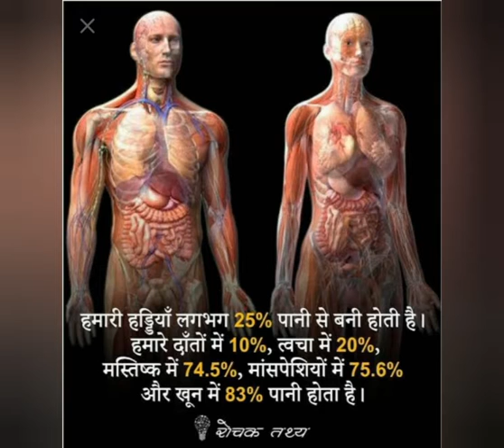Top 5 Science Interesting Facts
This My YouTube channel For Interesting Facts